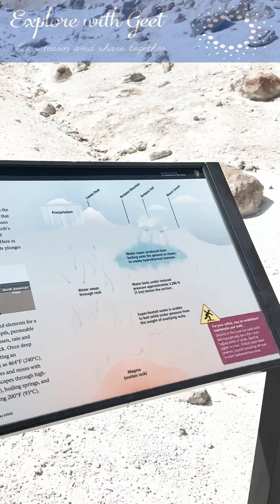Exploring the Fiery Wonders of Bumpass Hell: Geothermal Marvels in Lassen Volcanic National Park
Join me on a thrilling adventure to Bumpass Hell, the largest hydrothermal area in Lassen Volcanic National Park! In this video, I'll take you through the steamy fumaroles, boiling springs, and vibrant sulfur deposits that make this otherworldly landscape so mesmerizing. Discover the geothermal wonders of this unique destination and feel the raw power of nature.